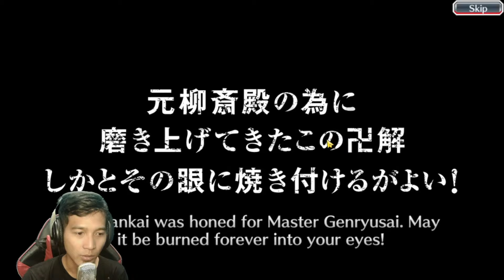9TH ANNIV. BLEACH BRAVE SOUL!!BUKA AKUN LAMA DAPAT APA AJA YA???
9TH ANNIV. BLEACH BRAVE SOUL!!BUKA AKUN LAMA DAPAT APA AJA YA???

It's Bankai time! Co-Op play for up to six players!
Bleach: Brave Souls, the 3D action game for mobile and PC based on the hit anime series, Bleach!
*The above is development footage.

Twitter (Arie345 channel)
Youtube Official (Arie345 Channel)

Spesification my pc :
►Procy : Intel Core i5 12400
►Mobo : Asrock B660 Steel legends
►RAM : T-force 16GB 3600 MHz
►VGA : RTX 3060 12GB i colorful
►PSU : MSI MAG 650 watt 80+ bronze
►OS : Windows 10 64 bit
►M.2 : MSI 240GB